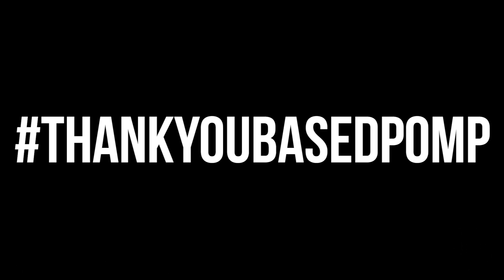The Based Pomade -- Release Date Announcement